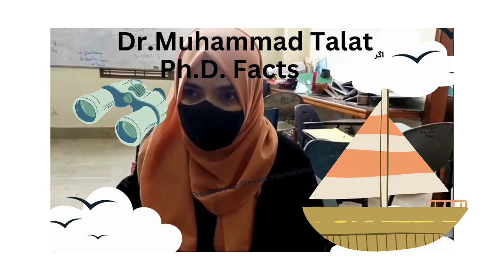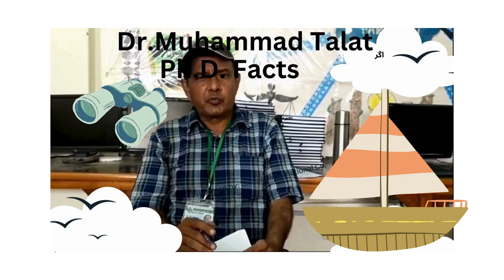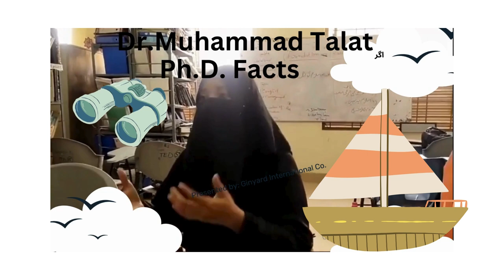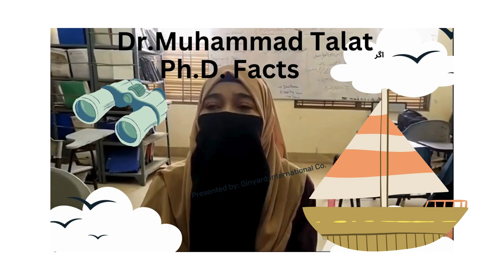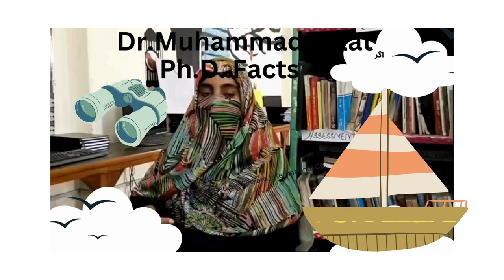By Genius Wirasat TV PhD Facts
By Genius wirasat  TV

researcher tv
This video made for the students who need to prepare future PhD degree